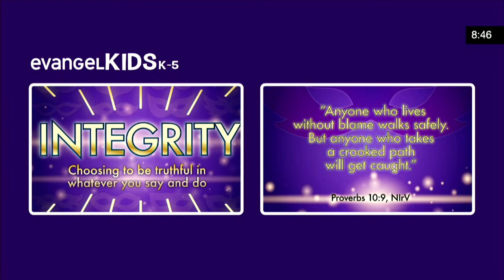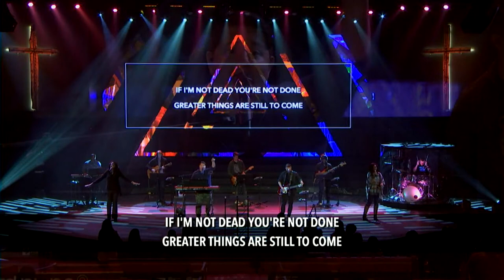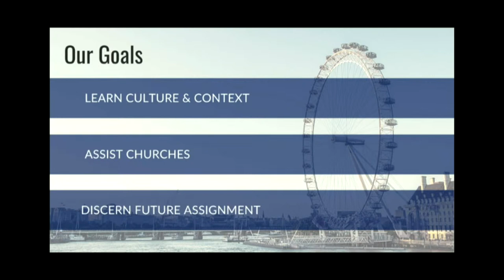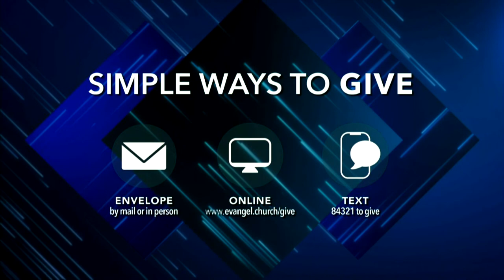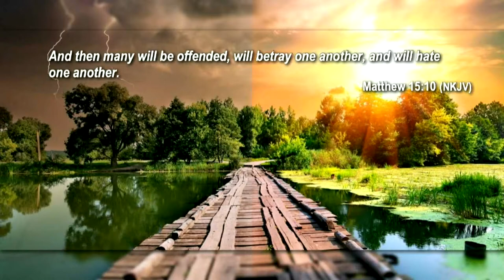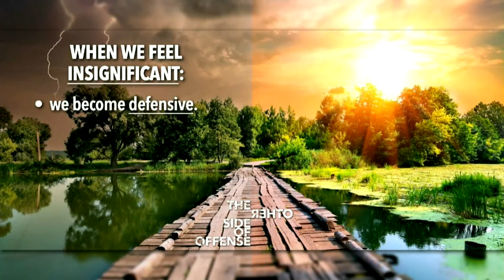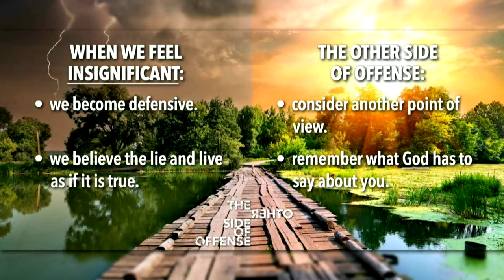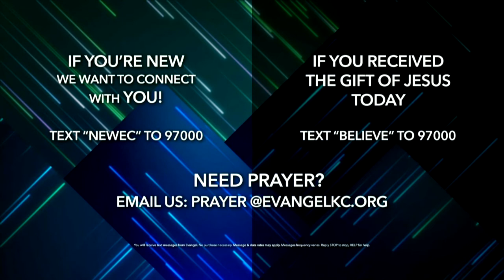10.18.20 THE OTHER SIDE OF OFFENSE: Insignificant - week 3 _ 10:45 am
Join us as our series continues. This week we focus on getting to the other side of offense when we feel insignificant.